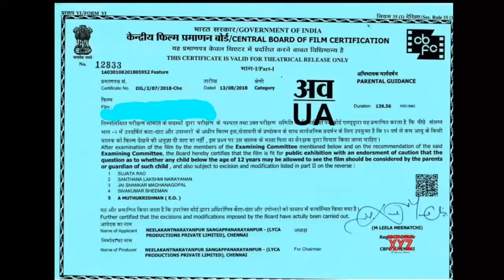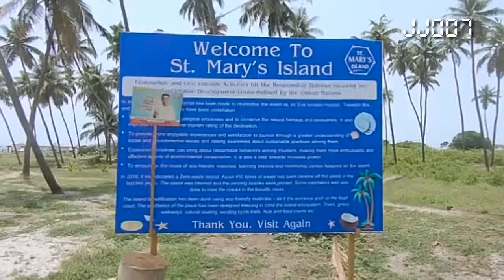Tour promo | St.Joseph's Academy Moolamattom | Pulakam_2k18 | B.com dept